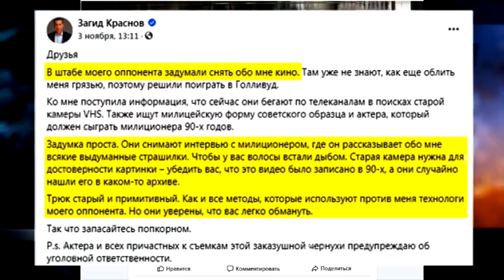Чинний міський голова Дніпра начебто готує чергову провокацію проти свого потенційного опонента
Нагадаємо, що ЦВК призначила другий тур виборів на посаду мера Дніпра на 22 листопада. За попередніми даними екзит-полів, з Борисом Філатовим, ймовірно, змагатиметься лідер політичної партії «Громадська сила» Загід Краснов. Власне, він і повідомив на своїй сторінці у фейсбук про намір свого конкурента завоювати прихильність дніпрян у нечесний спосіб.